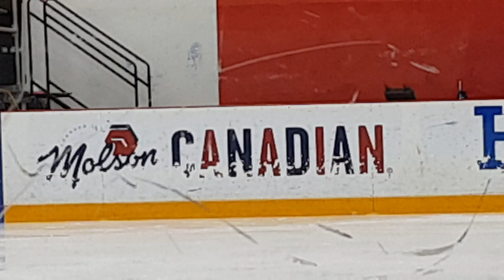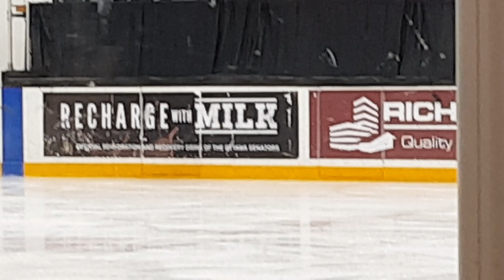Ekaterina Kurakova - SP Miscue (Wrong music) - Minto Summer Skate - 27.07.2019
Once in a while, it happens that the music played for a figure skating program is (by mistake) for another skater. But even more rarely the wrong music begins to play... but for the right skater, just not the right program!

Well, it happened. On July 27th, 2019, Ekaterina Kurakova (skating internationally for Poland, but for Ontario at this regional Canadian event, by being a member of the Toronto Cricket, Skating & Curling Club) submitted music for both programs, but discovered too late that, by some reason, she send a completely unrelated music track in the Short Program bin! Her coach, the legendary Brian Orser, couldn't believe he witnessed another odd situation.

Moments after this video ended, the Free Program was used instead (with a fade out when the Short is supposed to end), and she was able to skate almost perfectly, despite putting her hand on the ice during her Step Sequence, and a timing issue due to being forced to skate by almost improvising. But still, it was far ahead from the rest of the field: she scored 61.70 points and took the lead of the competition at that point.